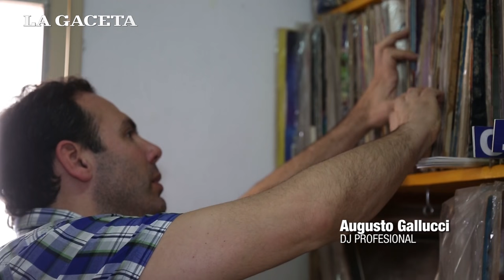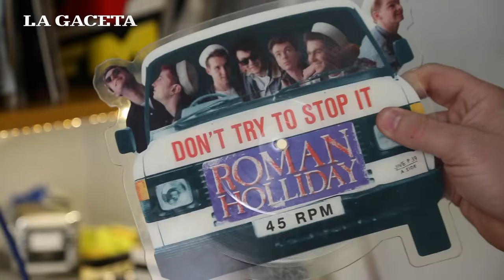El amor por el disco de vinilo se mantiene vigente entre los tucumanos